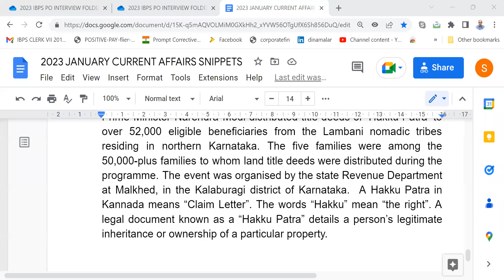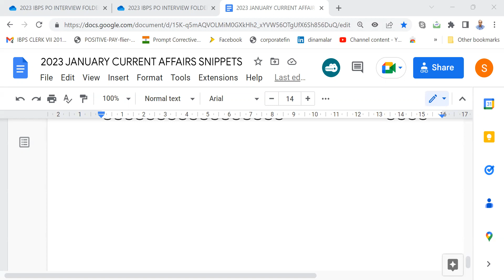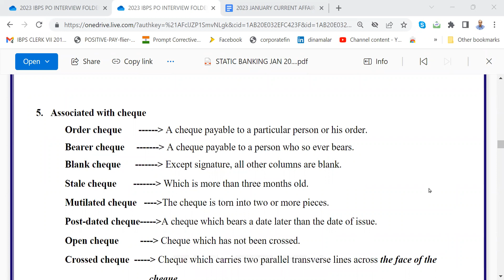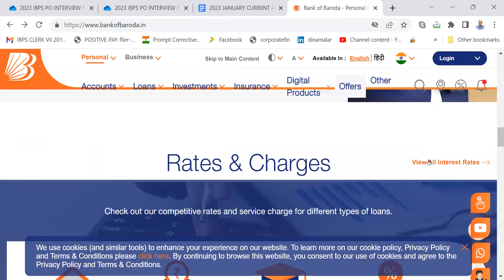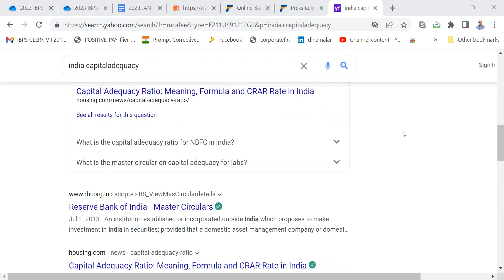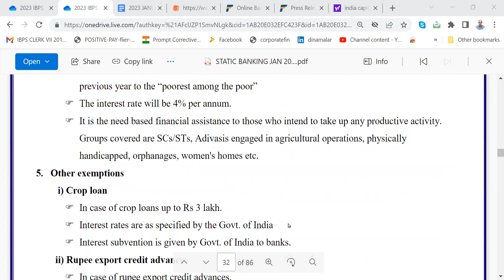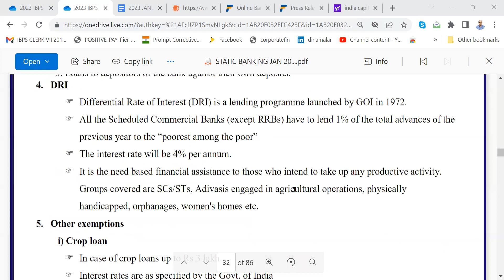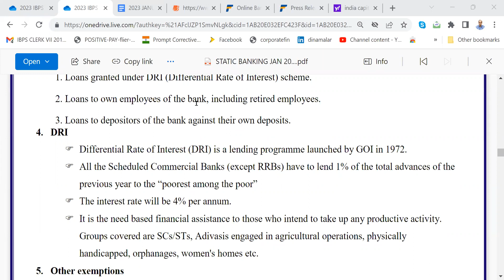IBPS+FED+SIB+IDBI PO INTERVIEW CLASS 24012023 MORNING